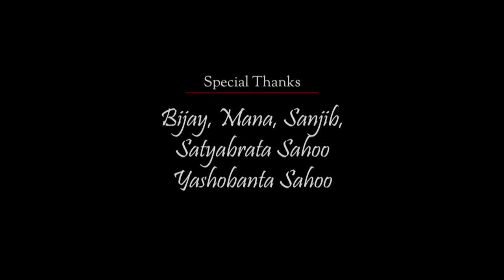Mun Kendrapada Toka || Dance Song || Humane SagarDance Song [HD VIDEO][Humane Sagar][BIKI]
JAGA_JD CREATION -
PRESENTS

PRODUCER BY
 KRISHNA FILMS

CO PRODUCER
SAMARPAN OJHA

STARCAST=SUVRANASHU.SANGITA
 DIRECTOR=T.GANESH

CHOREOGRAPHER=R BABI SAHU
DOP=PRIYARANJAN PARIJA
EDITING=KUNA ROUL

SINGER=HUMANE SAGAR
MUSIC=JN PADMA
YRICS=  NILU
MUSIC ARRANGEMENT=  JAGA_JD
RYTHEM =PALAK AJU
MIXING=MILAN STUDIO(CTK)
JAGANNATH DAS MOHANTY(JAGAJD)

📲 What's App Helpline:
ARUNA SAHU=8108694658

📲 What's App Helpline:Jaga Jd 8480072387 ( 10 AM - 6 PM )

Abhisek Jan Jan Sad Romantic Song
Song New 2021